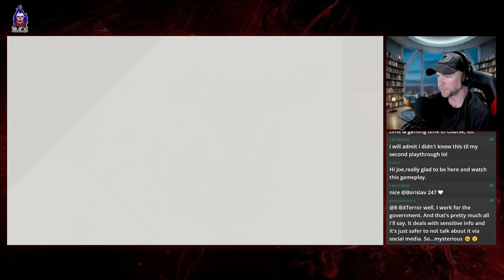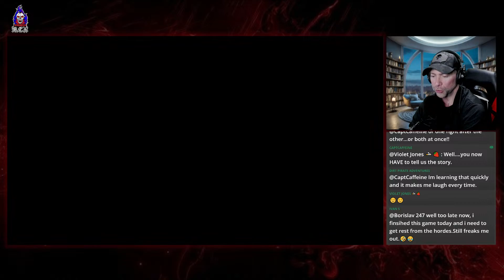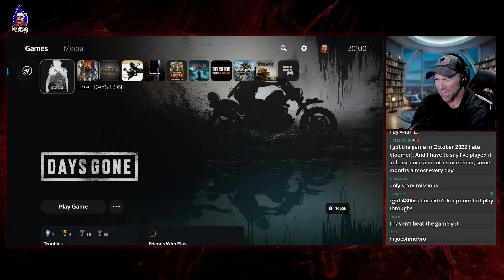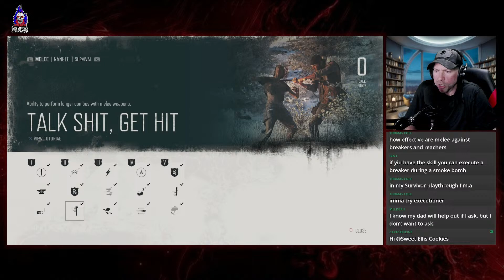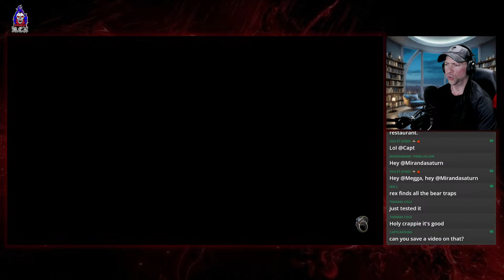Horde Killing 101 | Days Gone | Let's Play pt. 1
The Hordes of Days Gone are both terrifying and one of the main reasons we all love Days Gone. In this live stream Rex will show you ways to overcome fear of the hordes and dominate them with tactics, planning and overwhelming force! Pull up a chair, pour yourself a drink and lets kick some ass together!

Send me a postcard:
Pueblo, Co
81002

Mon & Wed: Dragon's Dogma 2 @ 7pm
Friday: Days Gone @ 7pm
Saturday: Member's Exclusive Co-op sessions as scheduled